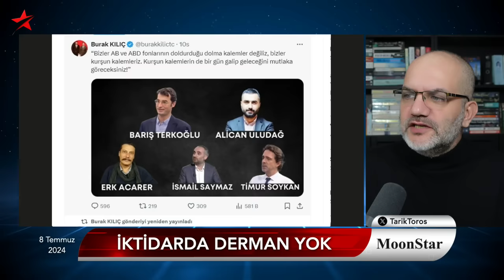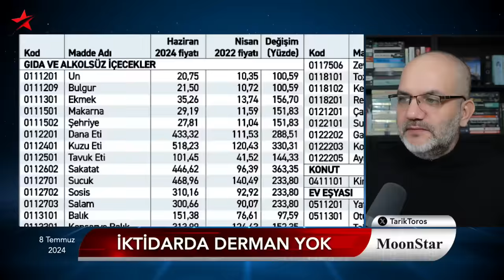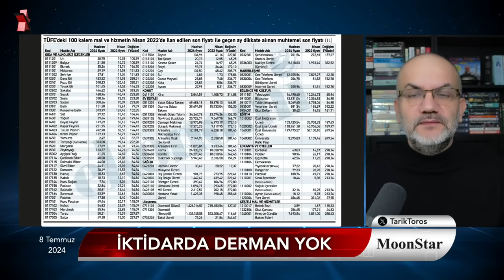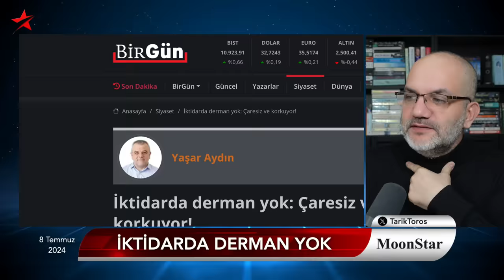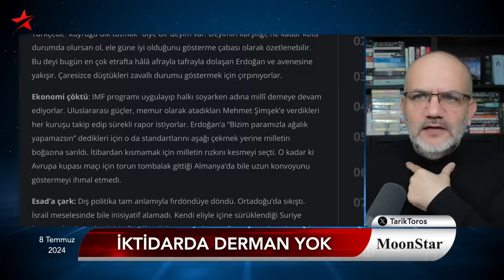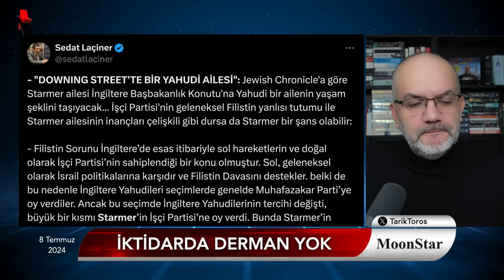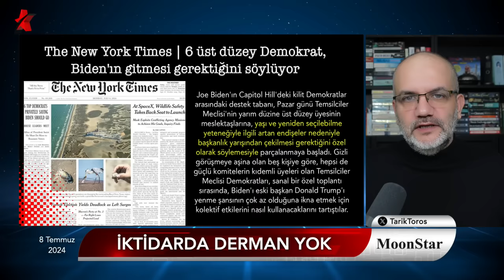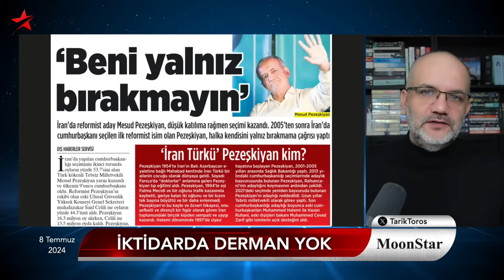İktidarda derman yok: Çaresiz ve korkuyor | Tarık Toros | Manşet | 8 Temmuz 2024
8 Temmuz 2024

• İktidarda derman yok: Çaresiz ve korkuyor
• TÜİK'in devlet sırrı gibi sakladığı madde fiyatları
• Erdoğan'ın karar verdiği son konu..
• Konvoy karşılaştırması..
• Polis, haplarla 'Merih Demiral' yazdı
• Number Ten’de bir yahudi ailesi
• Ayşe Ateş'e vekillik teklifi kimden?
• Ekose cekette VARAN 2
• Tanrı isterse...